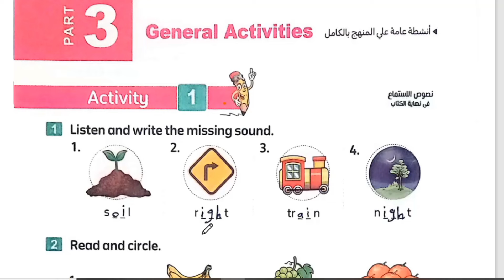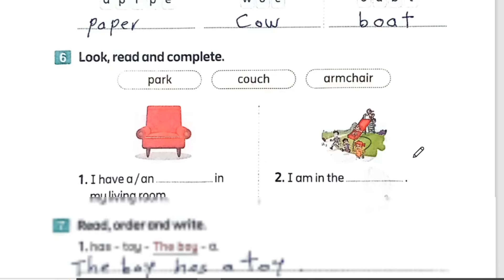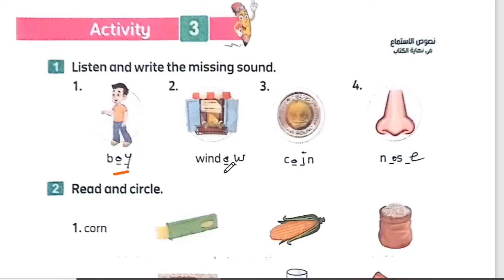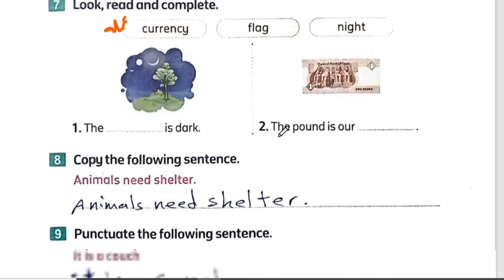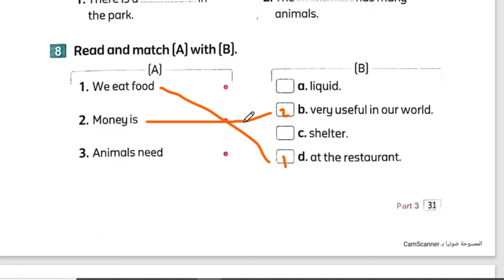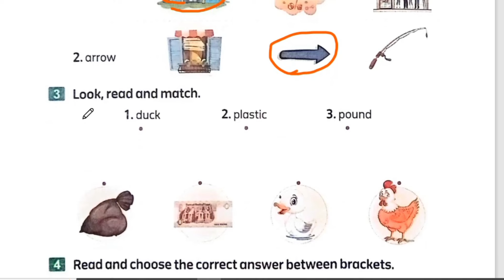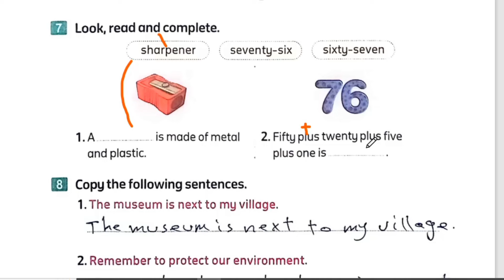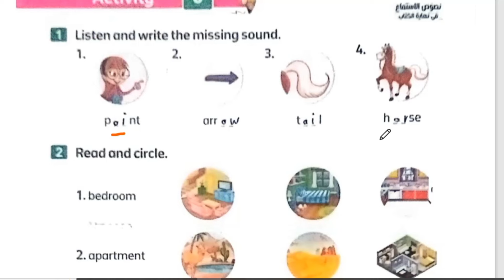حل كراسه المعاصر كامله انجليزي الترم الثاني الصف الثاني الابتدائي 2024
فى هذا الفيديو سوف نساعدكم على فهم وحل منهج كونكت 2 الصف الثاني الابتدائي الترم الثاني 2024 كراسه المعاصر اللغة الإنجليزية شرح كراسه المعاصر كامله وحل تدريبات
قائمه تشغيل شرح كونكت 2 الصف الثاني